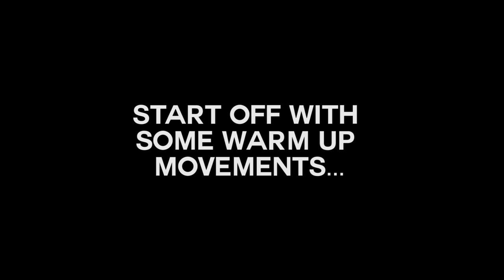DANCE TUTORIAL- How to TIC TOC YOUR HIPS/TICKING (Dancehall/Soca move) *HIGHLY REQUESTED Beginner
In this video, you will learn step-by-step on "how to tic toc" or "tick tock your hips." This is a beginner's tutorial (simplified). Also, you can swing your hips in a clockwise or counterclockwise direction (seen in the dance freestyle part) instead of side to side, back to front. It's a fun and popular move in dancehall and soca music. Have fun!
FYI- there are variations of the dance tic toc, this is not the "twerking type of tic toc" that you see in hip hop music.

🗣 IMPORTANT- It is HIGHLY suggested you warm up and stretch beforehand should you feel stiff. If any of the moves hurt to do then you can adjust them and do it to your comfortability. Don't force it, try your best and have fun learning.

👉🏽 This "Dance with Jenny JC™" series is where you (yes, you and everyone else) can learn some fun old and new Dancehall/West Indian/Caribbean dance moves.

🔔TURN ON BELL FOR NOTIFICATIONS FOR NEW VIDEOS.

HONOURABLE MENTION RIP The Great BOGLE (Gerald Levy).

NOTE- If you love dancehall/Jamaican culture please try to visit Jamaica at some point. (Also, do your research on where to stay, where or what to avoid, ask friends, family etc. as with anywhere you plan to travel to). Research and make a plan to visit a popular dancing school/teacher and learn some moves from new, middle, old school eras, possibly taught from some of the amazing creators themselves from those eras. RIP The GREAT BOGLE (Gerald Levy), I believe many will teach you some of his iconic legendary dances. Have I been to Jamaica? Absolutely have on a few occasions and it's truly beautiful and amazing!

THE LOOK:
Status Avenue™ earrings.
STATUSAVENUE.COM
Follow on Instagram.com/STATUSAVENUE

🙏🏽 If you enjoy the "Dance with Jenny JC™" series, and wish to help Jenny JC out as a creator/performing artist, you can make a donation (any amount) Anything helps and is greatly appreciated especially during these uncertain times. Thank you so much for your contribution and support!

🙋🏻‍♀️ ABOUT- Jenny JC is not new to the entertainment industry. She has been featured on TV shows/Movies modelling/dancing on MTV, BET, MuchMusic, CityTV, and more. Jenny JC has also been seen dancing in various music videos from Sean Paul, Rihanna, Alkaline, Beenieman..., and dancing on stage at concerts for Lady Saw, Sean Paul/Neyo, Machel Montano, Nessa Preppy, and more.)

©All "Dance with Jenny JC™" videos, formats/structure and thumbnails are exclusively created & belong to Jenny JC™ including the channel.